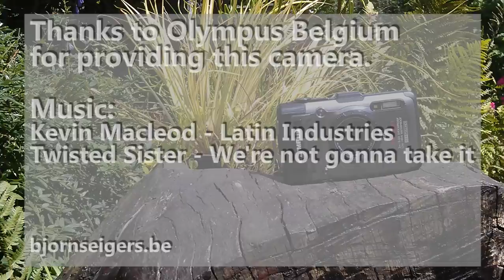Olympus TG-1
This the newest camera in line.

The Olympus TG-1 is shockproof, waterproof and metal proof.